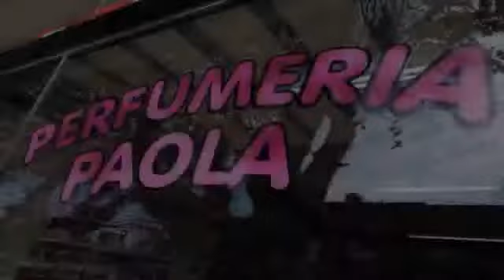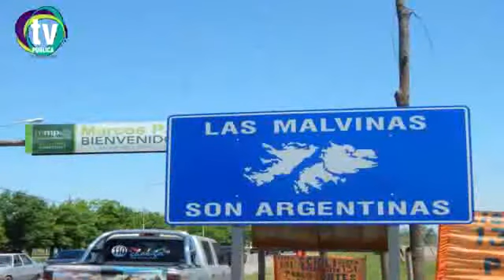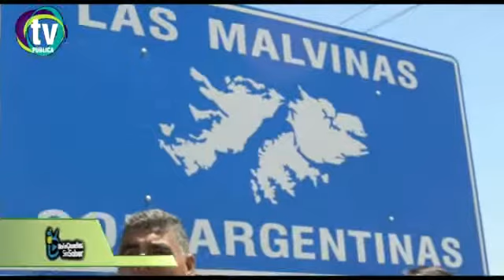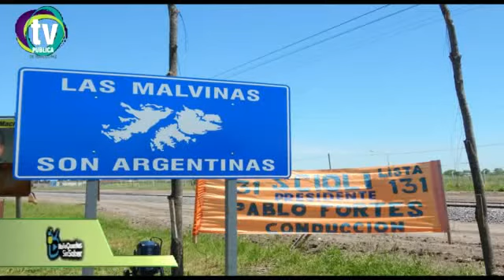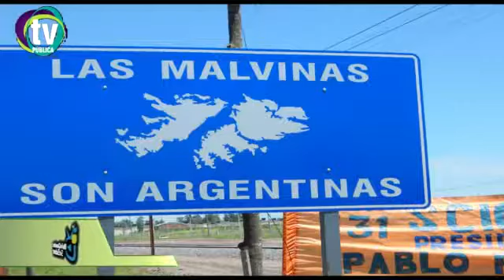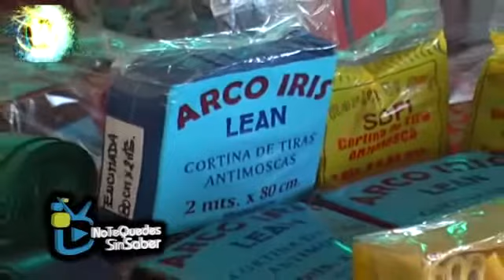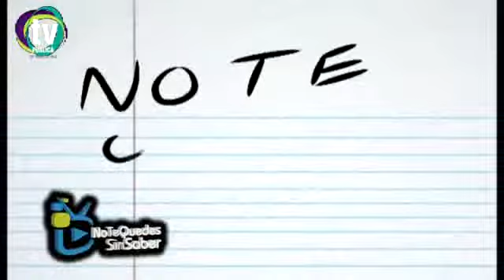NO TE QUEDES SIN SABER 24-11-2015